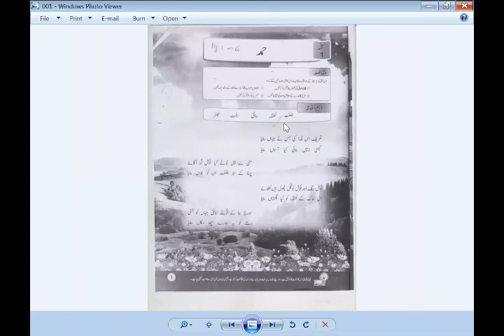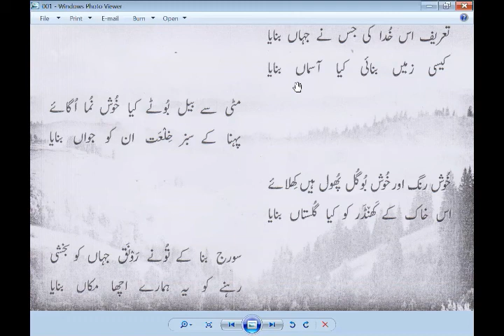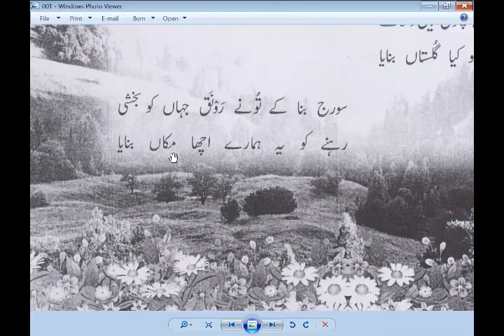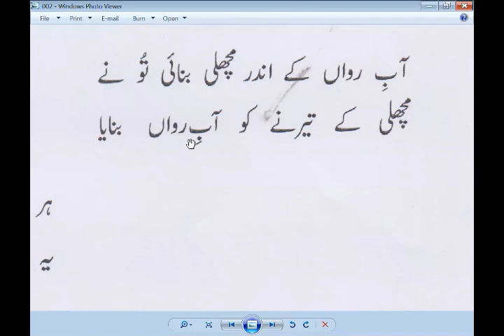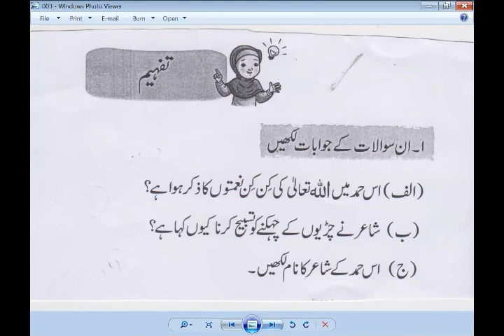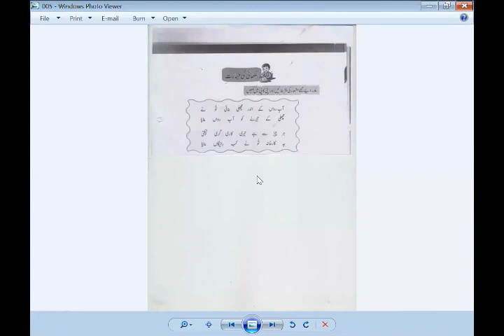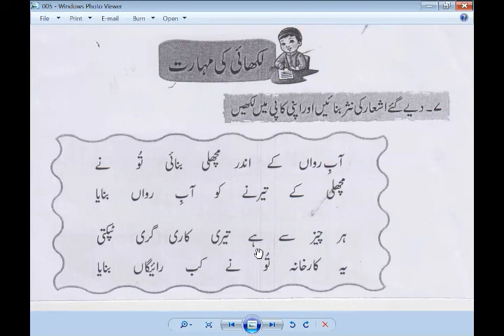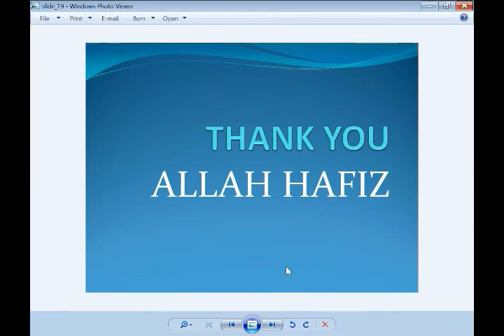Urdu for Class Five (Day 05 / Week 03)